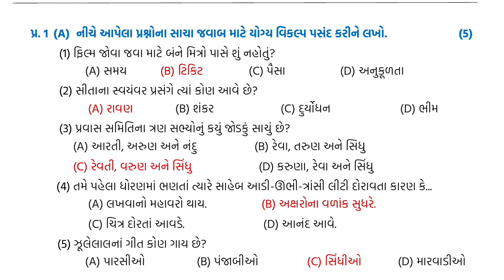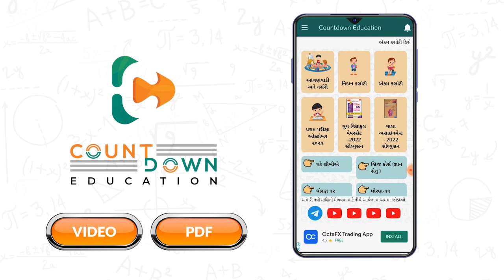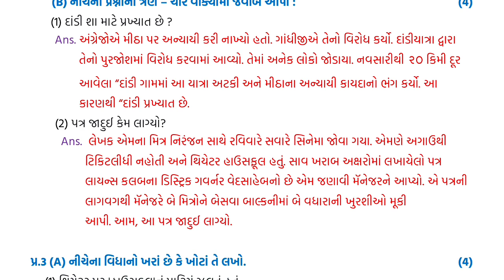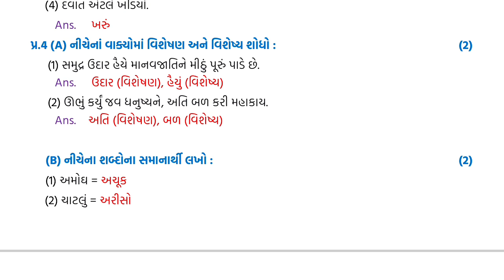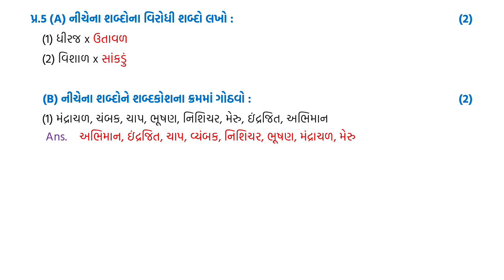std 6 Gujarati 28/01/2022 ekam kasotisolution January 2022 dhoran 6 Gujarati ekamkasotiJanuary 2022